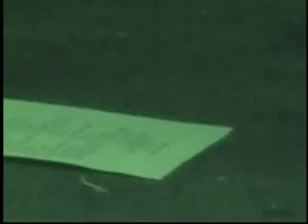Buckethead Crash Victim Funk The Catalyst 22406